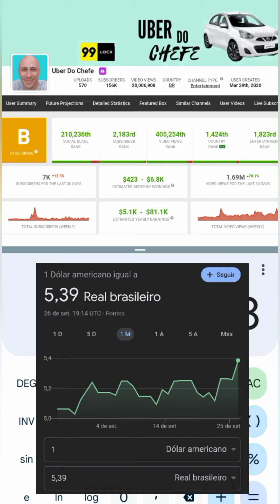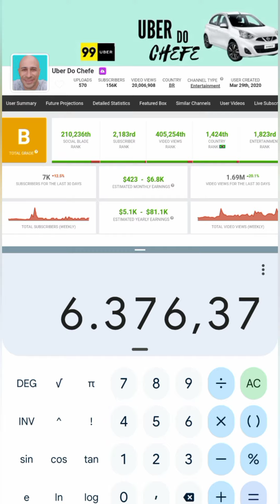Quanto ganha UBER DO CHEFE? Atualizado em 1 minuto